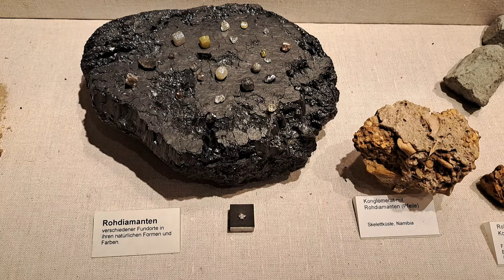Raw Diamonds on Display at *Musem der Natur* in Hamburg